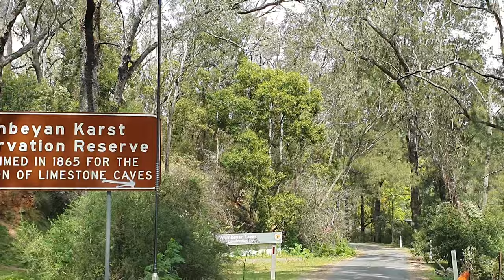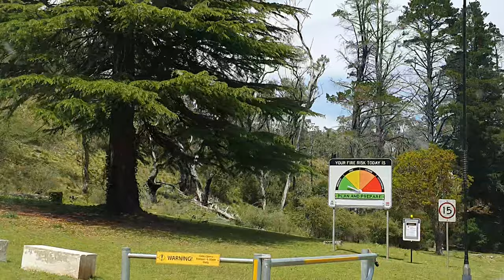DRIVE MODE: Wombeyan Caves - Going Offroad To Get There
My first time visiting the Wombeyan Caves Campsite.
This was an amazing drive and not for the faint-hearted. The backroads to get there should only be attempted with a 4x4.  Front Wheel Drive family cars should NOT attempt these backroads...if you like your car that is!